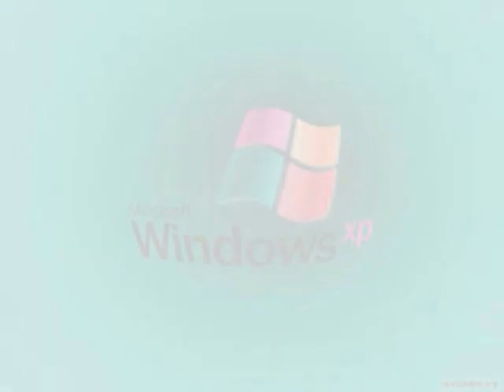Microsoft Windows XP Shutdown Render Pack Collection